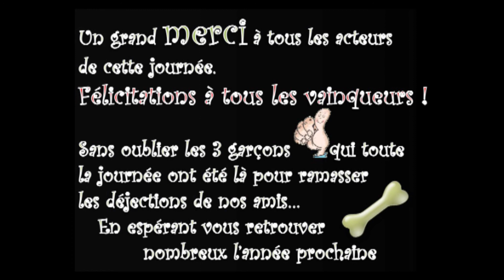Diaporama exposition canine nationale Bourges dimanche 16 février 2014